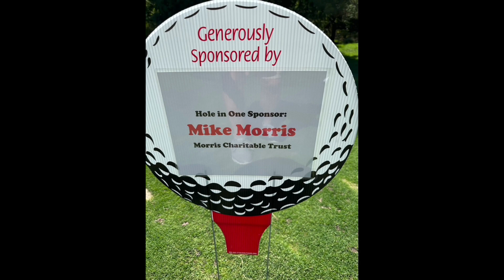Photo Slideshow for Christmas 2023